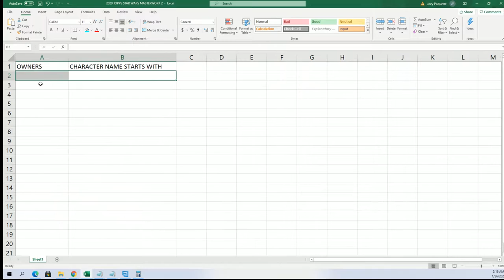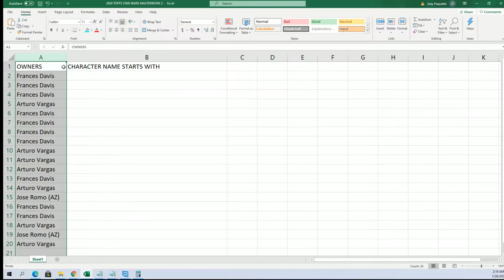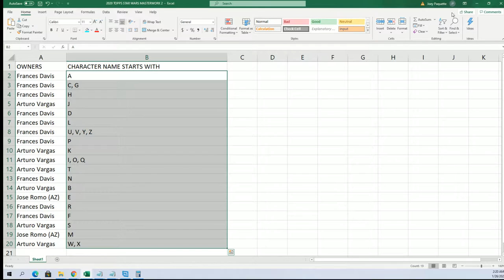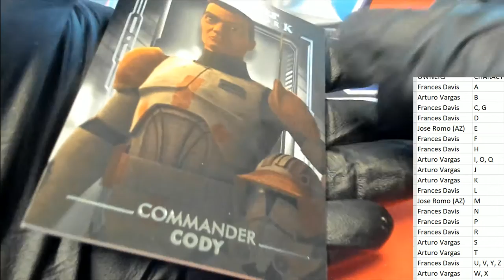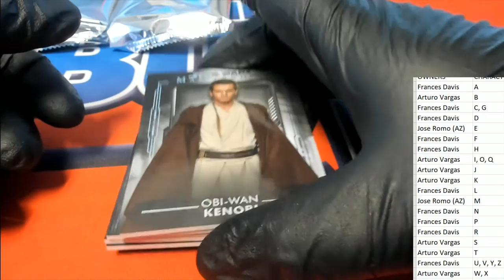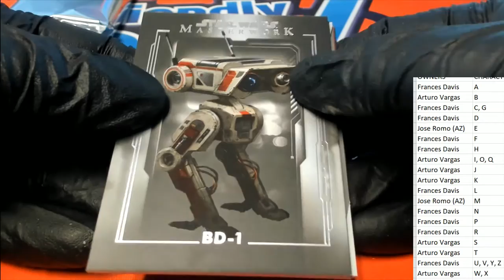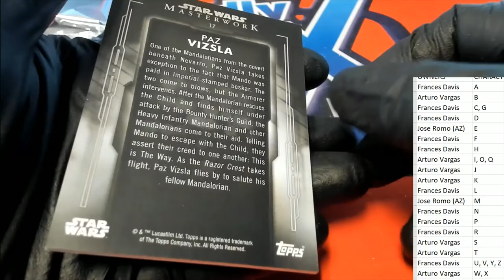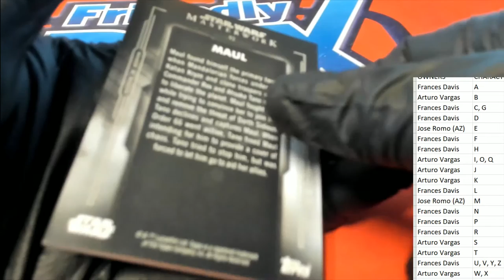2020 Topps Star Wars Masterwork Hobby ID 20MASTERWORK708